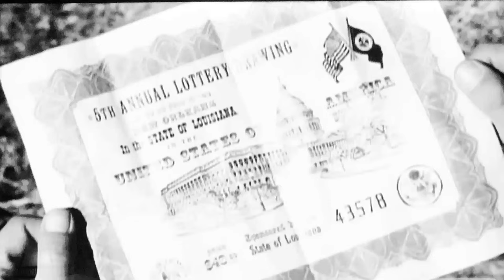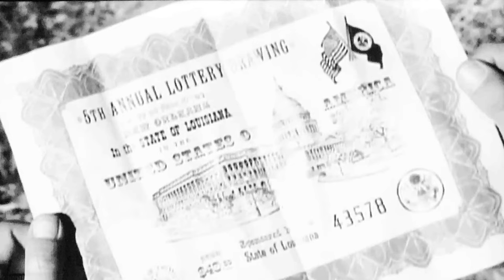Virtual Polls Confirm: Have Gun - Will Travel TV Series Is Unfamiliar to the Youth